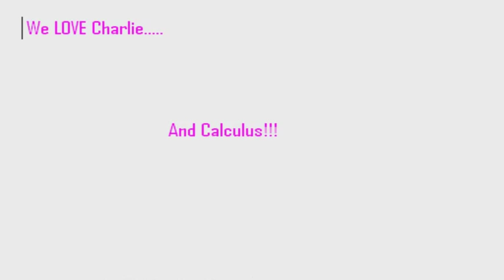Calculus Motivation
AP Calculus Project created 2013.  Filmed, edited and acted out by: Tristan Woods, Edgar Hernandez and Cody Antonini.